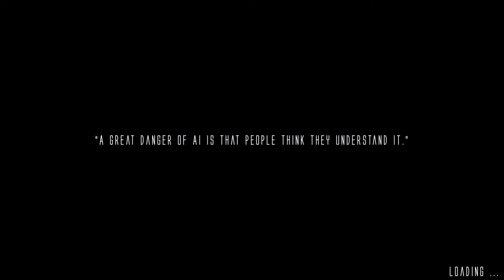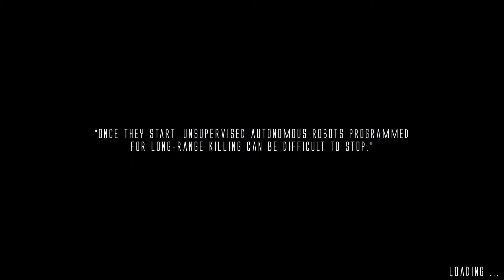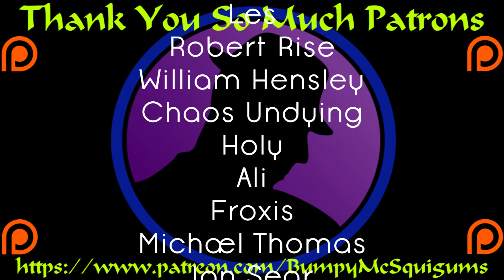Let's Play Artificial Extinction - Part 1 - Bring It!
Let's Play Artificial Extinction!  I enjoy a good Tower Defense game every so often.  I'm always checking out new ones to see what they have to offer.  While there HAVE been a few First Person Tower Defense games, this one is quite a bit different.  I'm intrigued and can't wait to see more.  :D